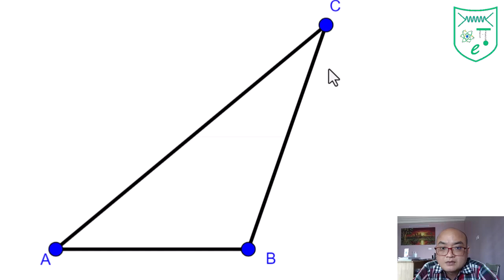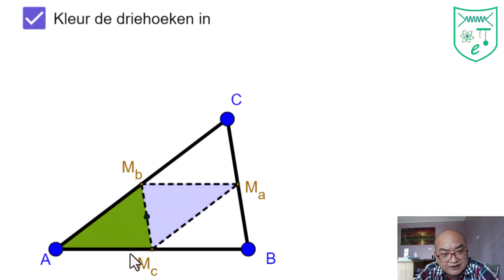ប្រើបន្ទាត់ 3 បំបែកត្រីកោណ 1 ចេញជា 4 ស្មើគ្នា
ងាយៗ 10 នាទី ចេះច្បាស់ក្រឡាផ្ទៃ ប្រលេឡូក្រាម ត្រីកោណ ចតុកោណព្នាយ និង ចតុកោណស្មើ។

វគ្គបង្រៀនគួរពិសេសគណិតវិទ្យា និងរូបវិទ្យា!
ចាប់ផ្ដើមទទួលធ្វើតេស្តចាប់ពីថ្នាក់ទី7 រហូត់ដល់ថ្នាក់ទី 12
រៀងរាល់ថ្ងៃច័ន្ទ-អាទិត្យ។

ទីតាំងមជ្ឈមណ្ឌល: ផ្លូវ 7 មករា ខាងលិច វិទ្យាល័យអង្គរ ក្រុងសៀមរាប